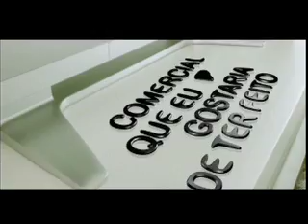Reclame - Comercial que Eu Gostaria de Ter Feito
No Quadro Comercial que eu gostaria de ter Feito, Bruno Prosperi, Diretor de Arte da AlmapBBDO, fala de dois comerciais feitos para a cerveja Bud Light. O primeiro chama-se Cologne e o segundo chama-se Dancer, ambos produzidos pela agência DDB de Chicago e que foram Ouro em Cannes 2004.